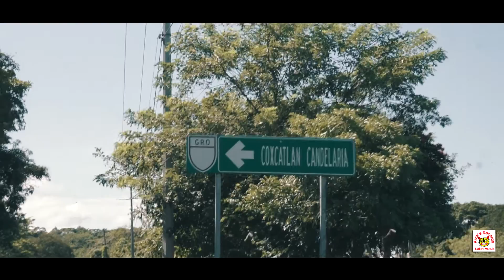Esteban Salome Y Su Fiesta Latina Ft. Chuy Diaz - Jesus Mendoza (Videoclip Oficial)